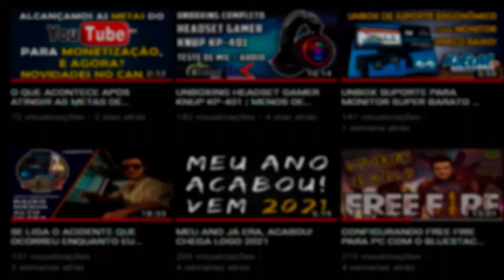BOLSA PARA CÂMERA FOTOGRÁFICA DSLR CRAZY - UNBOX DA BOLSA MAIS BARATA E VENDIDA DO MERCADO LIVRE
Fala pessoal!
Hoje trago um unbox um pouco diferente pra vocês!
Adquiri recentemente uma câmera para melhorar a qualidade de vídeo aqui do canal, e de também adquiri algumas coisas pra usar nela, incluindo uma bolsa. Como não encontrei vídeo de unboxing dessa bolsa e por ter gostado bastante dela, resolvi fazer esse vídeo pra vocês.
Talvez não sirva pra você no momento, mas com certeza você conhece alguém que tem uma câmera, e talvez ela não guarde em uma bolsa específica. Quem sabe até você pode presentear essa pessoa?

Instagram da Fabricante:  @crazybolsas